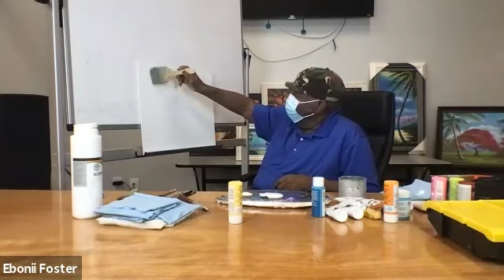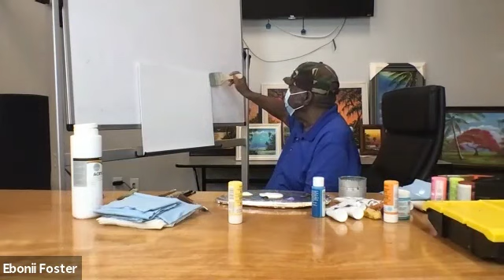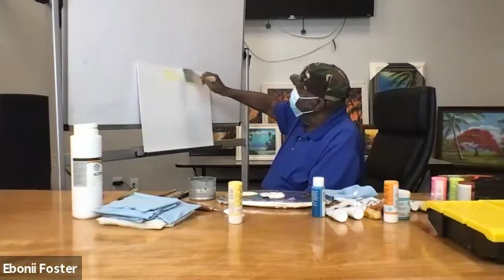Virtual History Talks with Robert L Lewis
Come along as Highwayman Artist Robert L. Lewis paints exquisite scenes of Florida's natural landscape before development and urban growth. Spanish moss is draped from cypress trees in his works, along with the native animals of Florida and images from rivers, beaches, sunrises, and sunsets.